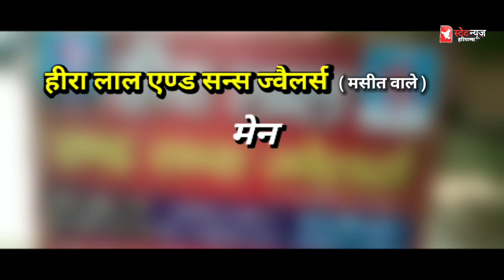Haryana के छोरे तोड़ेंगे world record पूरा विश्व मापेंगे पैरों से|| कहां से आएगा इतना पैसा rewari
World record by indian,
Haryana के छोरे तोड़ेंगे world record,
Best runner of the world,
Running records,
Best running records,
Marathon running,
Longest marathon,
Longest marathon in the world,
Longest marathon in india,
Marathon records,